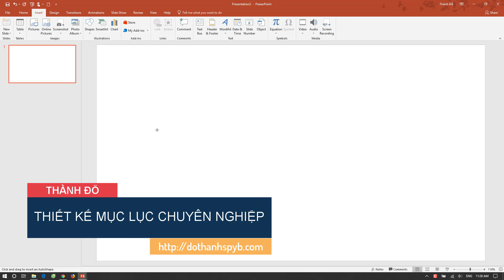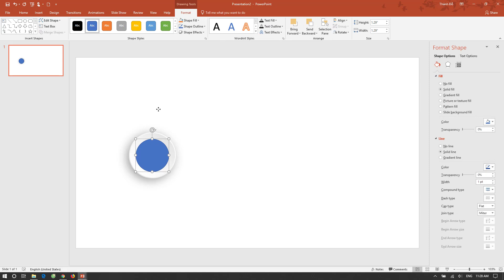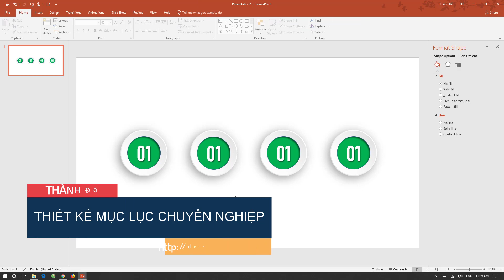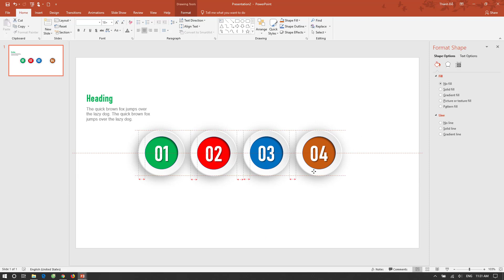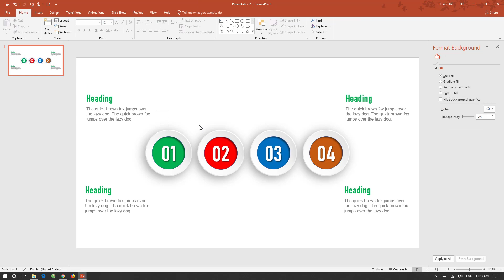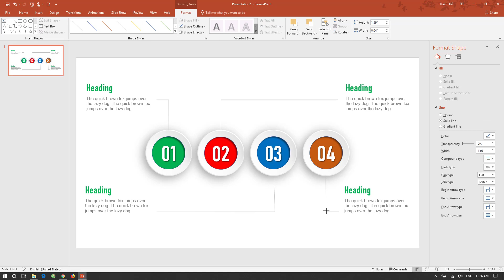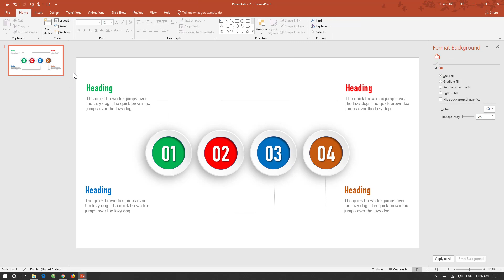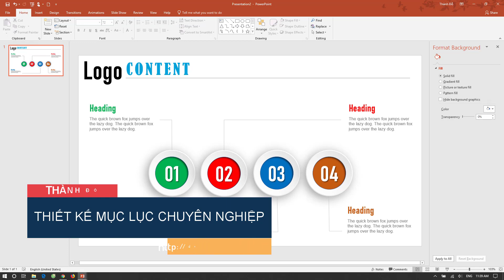Thiết kế mẫu mục lục đẹp trong Powerpoint